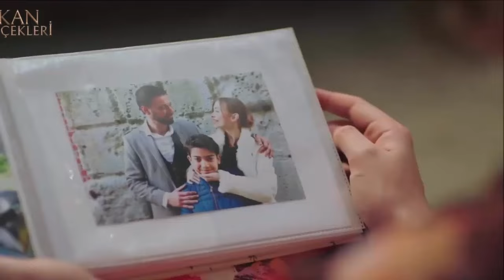KAN ÇİÇEKLERİ (Blood Flowers) 291 - When I hold my baby in my arms, I want to know the gender!